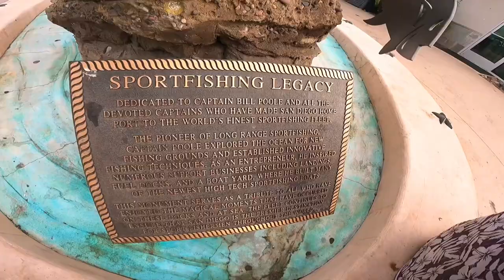Bluefin Mayhem (The Lost Footage)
A 3 day mission to catch Giant bluefin tuna aboard The Pacific Queen! Epic is the only way to describe what went down! Thank you to Mitchell for putting this whole thing together. We will never forget this one! Huge shout out to the Salty Nutz gang and Bob the rod builder 👊